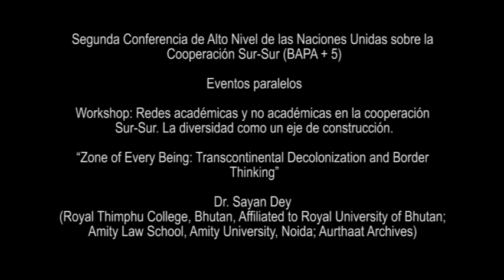Zone of Every Being: Transcultural Decolonization and Border Thinking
This brief lecture was delivered online on 18th March 2019 at Unversidad de Palermo, Argentina as a part of the workshop based on  'Academic and Non-Academic Networks in Global South." The workshop was a part of "High Level United Nations Conference on South-South Networks."

These three ingredients amalgamated with each other and triggered different forms of violence – genocides, epistemicides, culturecides and linguicides. In other words, indigenous forms of epistemic and ontological associations were distorted, decapitated and replaced by Eurocentric practices. In order to systematize these distortions and displacements, the colonizers introduced the logic of development which only functioned as a metaphor for kleptocracy , socio-historical trafficking, epistemic and ontological violence, and racism. Therefore, in order to uproot these perennially functioning colonial networks, it is important to move beyond the Fanonian binary of Zone of Being/Zone of Non-Being and develop zones of every being through transcontinental networking and border thinking.
 Keeping the theme of the workshop at the backdrop, this lecture, divided into two parts, will make an effort to explore the various possibilities of transcontinental decolonization in the form of border thinking/doing/networking. My lecture will be supported with instances from India which I have been experiencing during my field works with various indigenous communities.